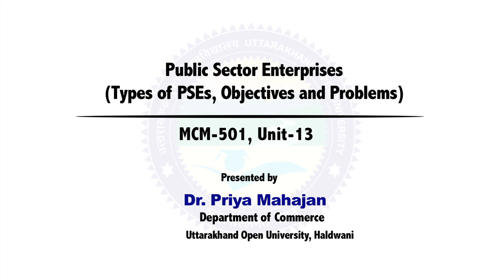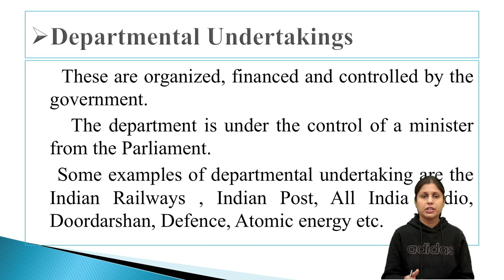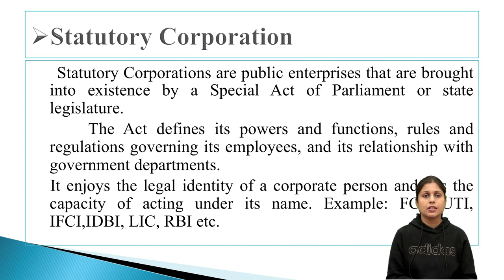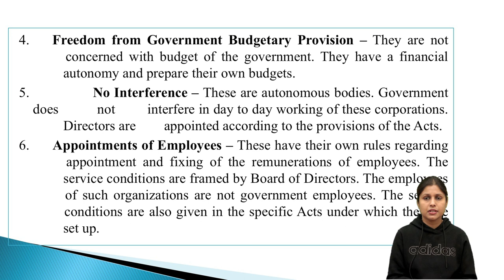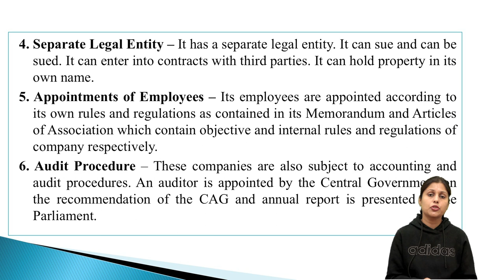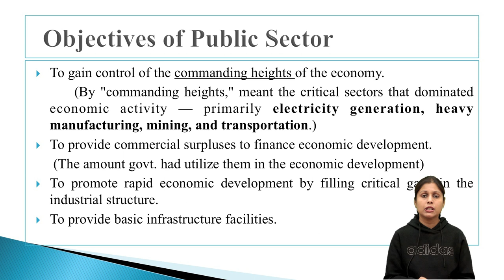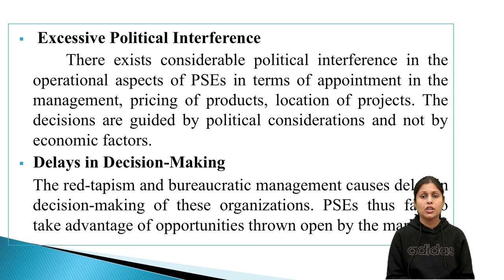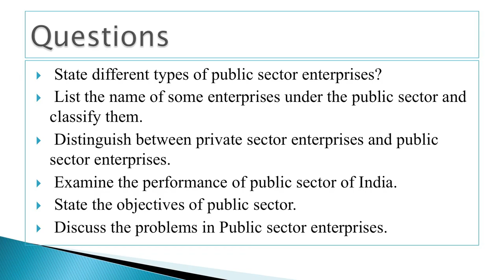Public Sector Enterprises (Types of PSEs, Objectives and Problems)